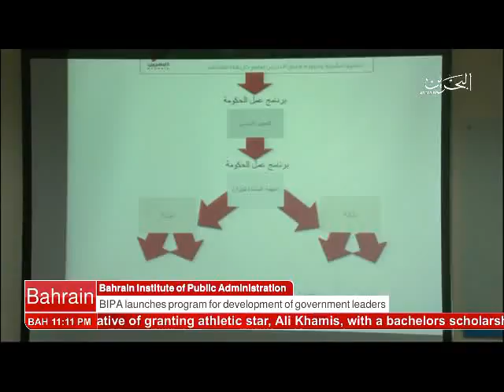البحرين : Bahrain English News Bulletins 2 22-01-2017